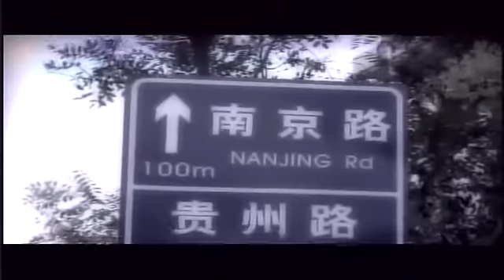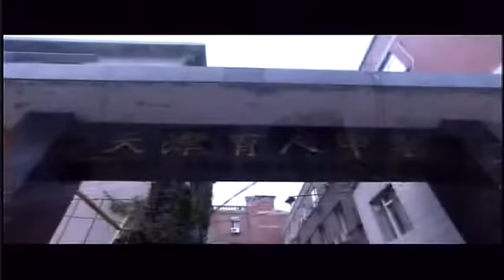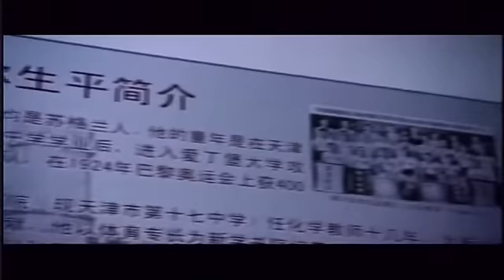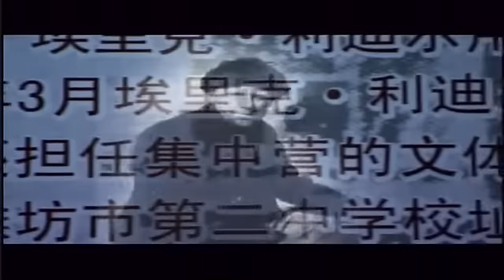Eric Liddell Chariots of Fire Chinese Olympic connection